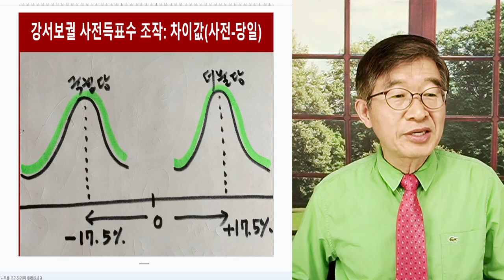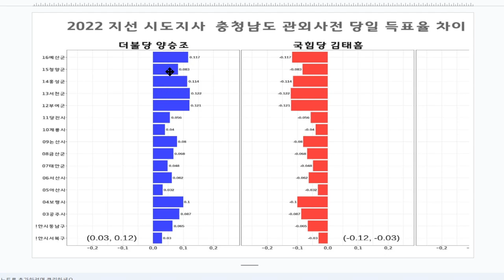이런 나라가 있을까! / 강서보궐만이 아니라, 여덟번째 선거부정을 하는 나라가 어디에 있나! / 알면서도 닥치고 뭉개니, 어쩌면 좋은가! [공병호TV]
Bitcoin : 3MTW849AkP2ftLeSK2teZHMmzLu7Z83s9U